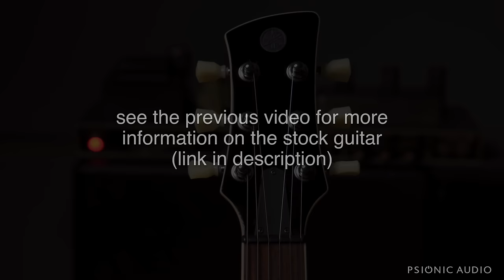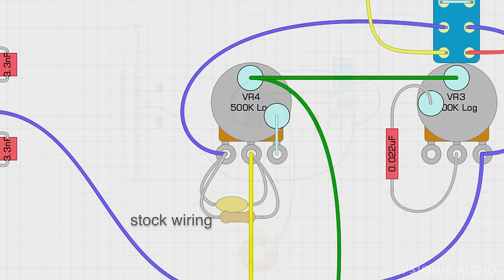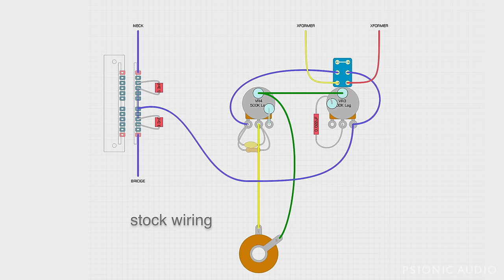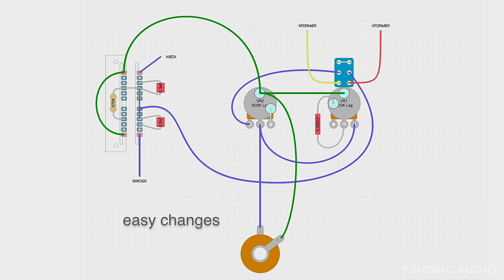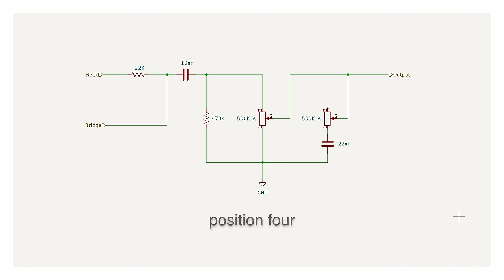Fixing the Flaws | Yamaha Revstar RSS02T | Wiring Changes (and Kinman Pickups)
A very nice guitar gets some simple useful electronics upgrades.

Lots of people commented on part one (below) that they love the sound of the stock wiring. And that's fine.

But lots of other people love the guitar but don't like the phase/boost options. This video is for you.

And Boyd Timothy did these mods after watching this, so you can hear them with the stock pickups here (note that his abrupt volume pot issue is how audio taper pots work into clean low volume amps - I’ll be doing a video on this subject soon):

Be sure to check out his channel - some very nice playing!

Timeline:

00:00 Intro
00:29 Kinman vs Stock Pickups
01:15 Stock Wiring
01:54 Easy Mods
02:02 Middle Position Sweetening
03:21 '50s Wiring
03:54 New Wiring/Pots
04:15 New Position One
04:26 New Position Five
04:33 New Position Three
04:47 New Position Two
06:27 New Position Four
07:33 New Wiring Layout
08:03 Playing Tests Explained
08:35 Stock Position One
08:54 New Position One
09:22 Stock Position Two
09:36 New Position Two
10:07 Stock Position Three
10:25 New Position Three
11:07 Stock Position Four
11:22 New Position Four
11:39 Stock Position Five
12:03 New Position Five
12:53 Stock Treble Bleed
13:15 New '50s Wiring
13:42 Logan Playing (no talking)

These are things I get asked about a lot :

Amp Tech Gear Used :

Hakko FX-951 soldering station
Weller SPG 80L soldering iron (chassis work)
Rigol DS1054Z digital oscilloscope
Thsinde 18B+ digital multimeters
Kester 60/40 solder

Below are things that make this channel possible that people don’t usually think about. If any of these companies want to send me new and wonderful toys, I’m open to that. I can’t take free stuff when it comes to the amps I review, etc, but for the stuff below, bribe away!

Microphones/Audio Equipment :

Guitar Amps : Usually a Shure SM57 (exceptions noted in videos)
Bass Amps : Sometimes a Shure Beta 52, other times just an SM57
Voiceover Bench : sE Audio sE8 (small diaphragm condenser)
Voiceover Streaming : Shure SM57 with shockmount and windscreen
Voiceover Mic Arms : Elgato Wave Mic arms
Guitar Mic Stand : Gator Frameworks short weighted base stand with boom
Mic Cables and Guitar Cables : Mogami/Neutrik
Mic pre : MOTU M2
DAW : Logic Pro X on MacBook Pro 16 running Sonoma 14.0
Plugins : No effects other than level matching/normalization unless a recording
specifically has reverb etc added in post (rare, various Waves plugins)
Monitors : Yamaha HS7s
Monitor Stands : Gator Frameworks Desktop Clamp-On Stands
Monitor Isolation Mounts : IsoAcoustics Iso-Puck Minis
Headphones : Beyerdynamic DT 770 Pro (main)
Headphones : Sony MDR-7506 (alternate)

Video Equipment :

Camera : Sony ZVE-10 with SmallRig Cage (main)
Lens : Sigma f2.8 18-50mm (main)
Lens : Sony ZVE10 kit lens (rarely used)
B Camera : Apple iPhone 13 Pro (rarely used)
Tripod : SmallRig 71” with SmallRig Fluid Video Head
Streaming Mount : Elgato Master Mount S with SmallRig Ballhead
Bench Light : SmallRig RC 120D
Bench Light Diffusor : SmallRig Lantern Softbox
Bench C-Stands (light and overhead camera) : Neewer Pro SS Heavy Duty
Streaming Light : SmallRig RC 120B
Streaming Diffusor : SmallRig Parabolic Softbox
Streaming Light Mount : SmallRig 148CM Wall Mount Boom with Triangle Base
Various Other Lights : Neewer LED Panels with Neewer Softboxes

Video Software :

Paul Leeming LUTs
Adobe Illustrator 28.0
Adobe Photoshop 25.0
Ecamm Live (streaming software)